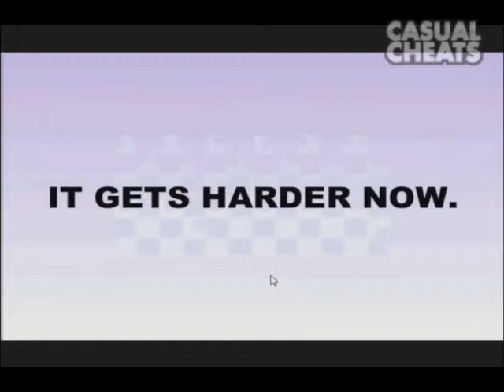The Worlds Hardest Game Level 20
Walkthrough on how to beat Level 20 of The Worlds Hardest Game.